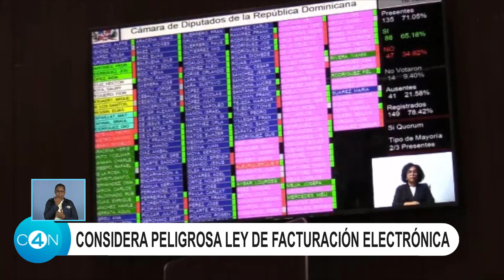Consideran como peligrosa Ley de facturación electrónica